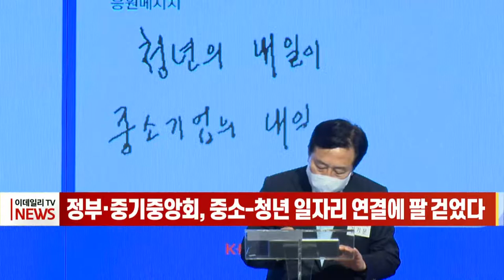[이데일리N] 정부·중기중앙회, 중소-청년 일자리 연결에 팔 걷었다 (20210601)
정부 3개 부처와 민간 기관이 인력난을 겪는 중소기업과 청년 구직자 연결에 힘을 모으기로 했습니다.
중소기업중앙회는 중소벤처기업부, 교육부, 고용노동부와 어제 오후 서울 여의도 본회에서 ‘중소기업과 청년 구직자 간 일자리 매칭 활성화’ 업무협약을 체결했습니다.
이번 협약은 중소기업과 청년 구직자 간 ‘일자리 미스매치’를 완화하고자 마련했습니다.
권칠승 중기부 장관은 “일하고 싶어 하는 청년들과 일할 사람이 필요한 중소기업 간의 일자리 미스 매치를 해소해야 한다”며 “청년들이 일하기 좋은 중소기업을 발굴하기 위해 교육부, 고용부, 중기중앙회와 협력해 지원하겠다”고 밝혔습니다.
어제 행사에서는 청년 일자리 인식 실태조사 발표와 함께 계층별 취업포인트 특강, 업종별 채용동향 설명회 등도 이뤄졌습니다.